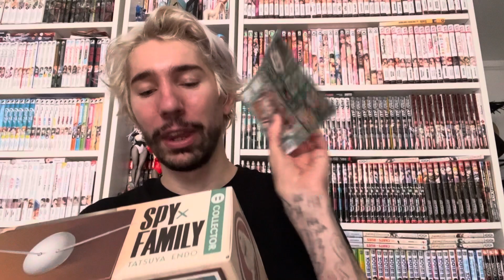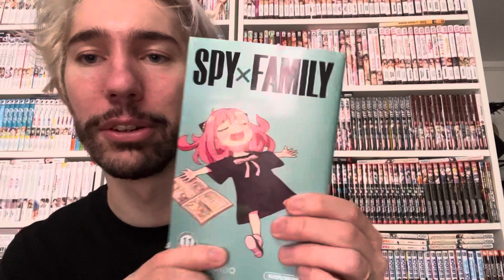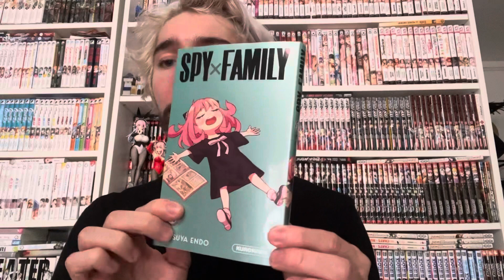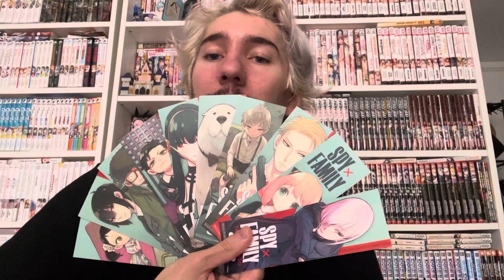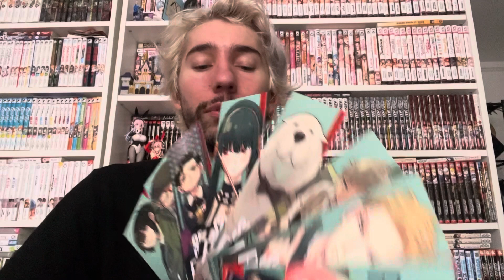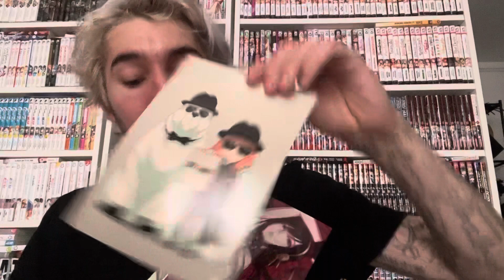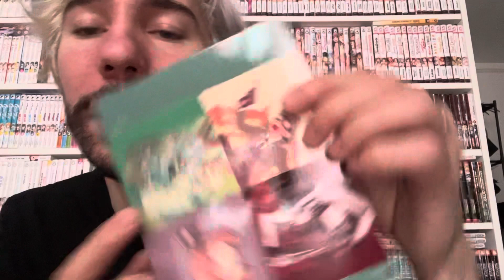LE PIRE COLLECTOR MANGA SPY X FAMILY